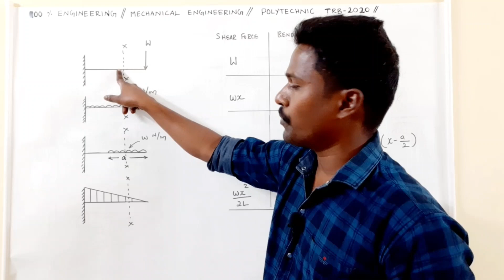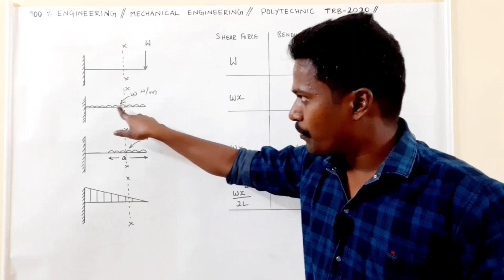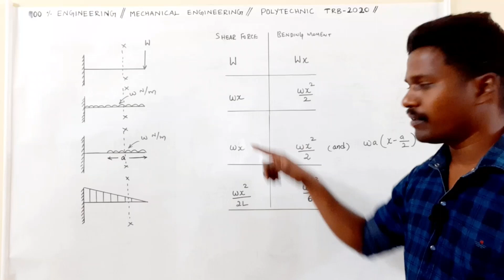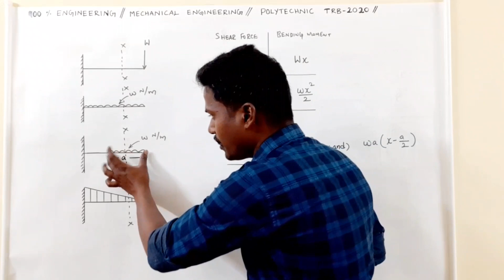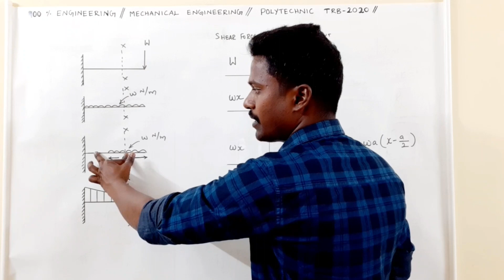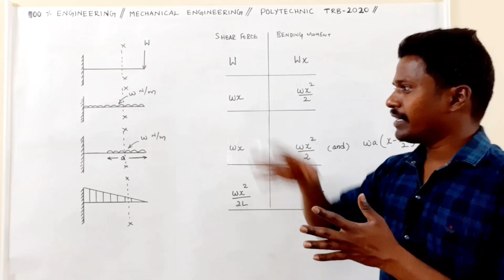Cantilever beam key points to remember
complete summary of cantilever beams